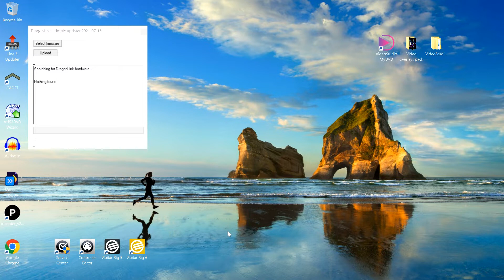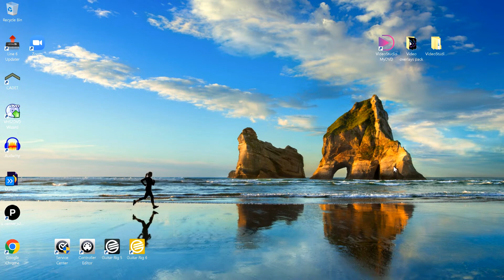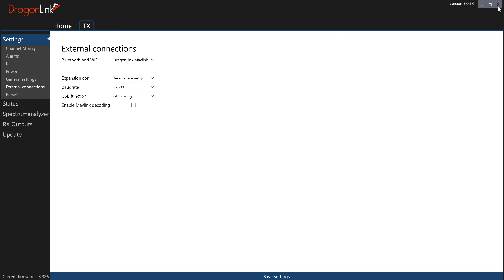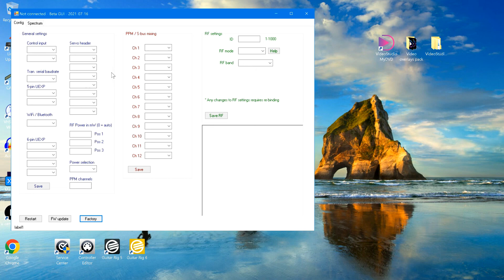Will Dragon Link 2021 Firmware Output To USB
I don’t readily see any way to make the 2021 firmware output to USB cable like you can configure the 2020 firmware to do.  HELP!

Still have to try BlueTooth.